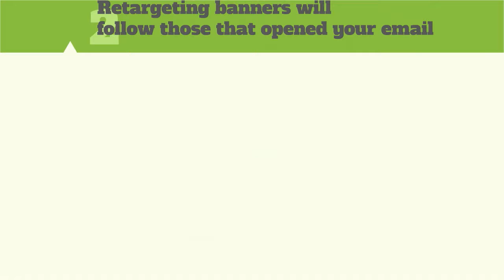Recruiting Students with Digital Marketing - UniversitySend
UniversitySend uses state of the art digit marketing technology to find and target the exact type of student your university is looking for. Watch the video now.